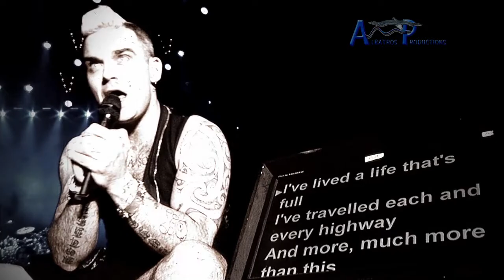Paléo Festival 2015 - Le premier LUNDI de son histoire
Reflet en images et musiques du premier lundi du Paléo Festival Nyon